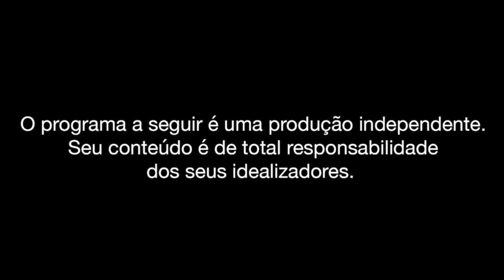NAO ACREDITEI QUANDO ABRI! | VOVÔ RAUL GIL